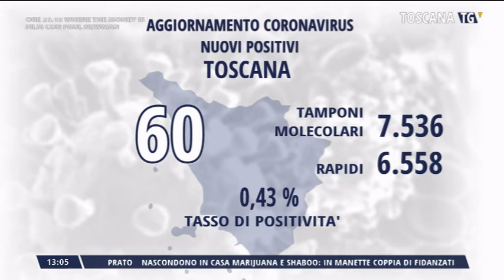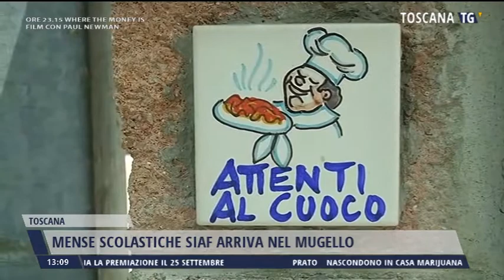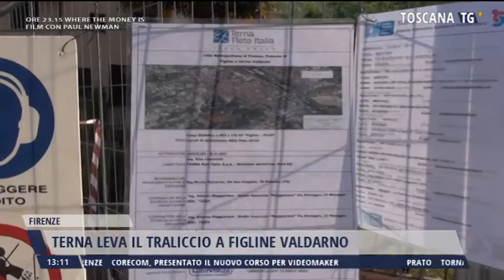2021-06-17 TGMERIDIANO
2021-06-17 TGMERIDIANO